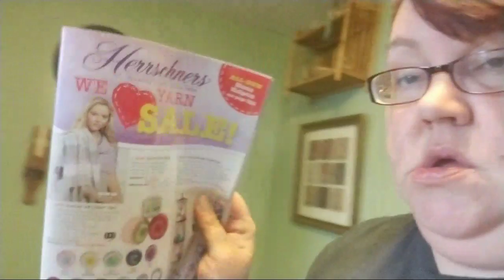Where Did The Morning Go?